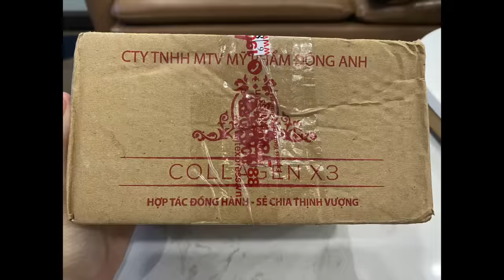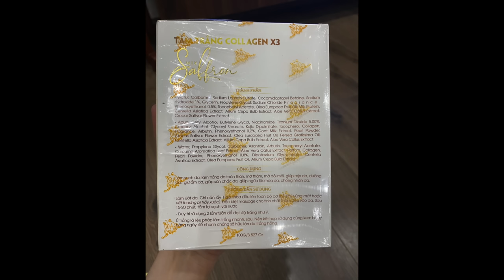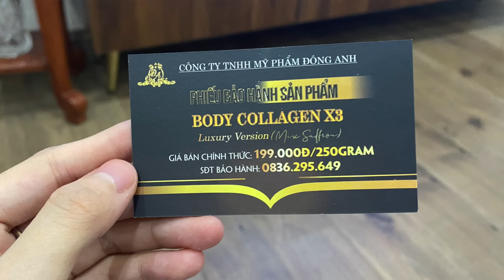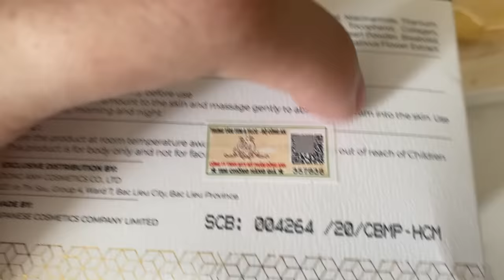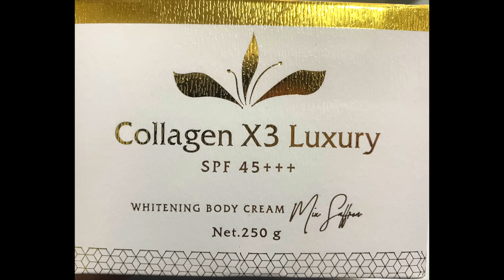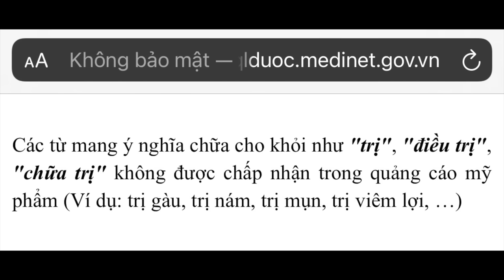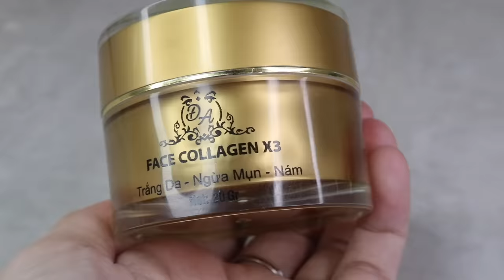🔥REVIEW🔥 MỸ PHẨM ĐÔNG ANH COLLAGEN X3 ❗️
Hôm nay mình sẽ Review về hãng Mỹ Phẩm Đông Anh Collagen X3. Chắc chắn là rất nhiều người tò mò về hãng mỹ phẩm này, và mình cũng đã nhận được rất nhiều yêu cầu từ mọi người hãy Review về dòng sản phẩm đình đám này. Mọi người hãy cùng mình tìm hiểu trong video ngày hôm nay nhé !!!
Nếu muốn Linh review về sản phẩm nào, hãy bình luận ở ngay bên dưới cho mình được biết nha.
Mình sẽ dành thời gian để thực hiện từ từ.

Cảm ơn mọi người vì đã ủng hộ và theo dõi mình !!!